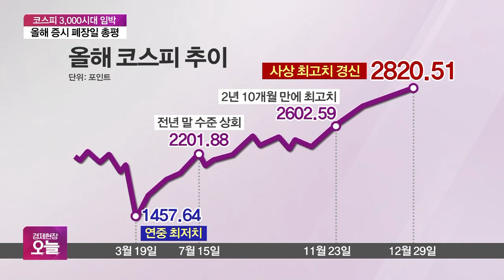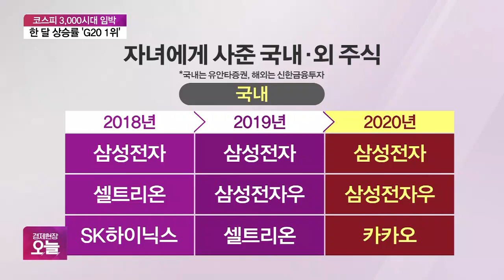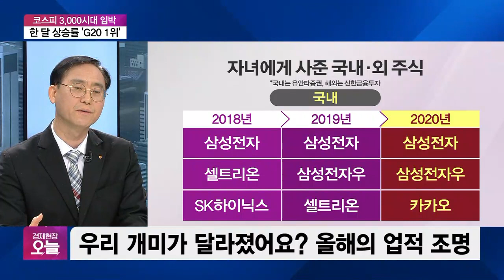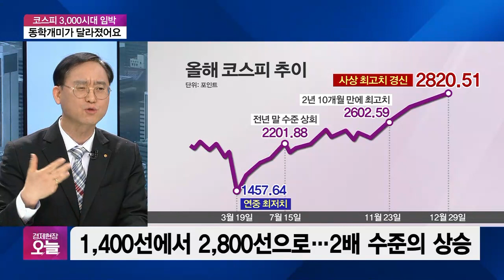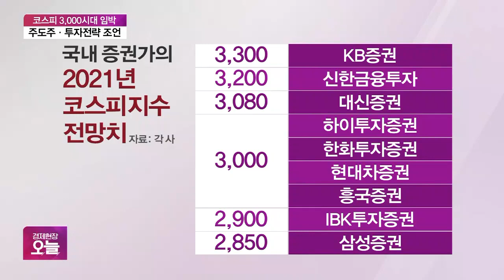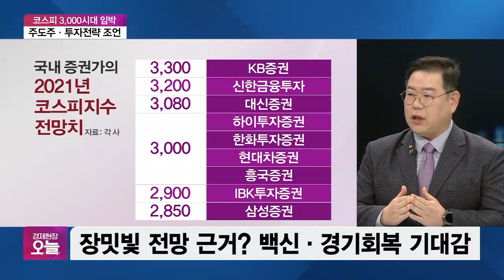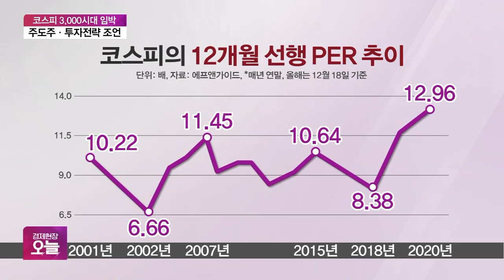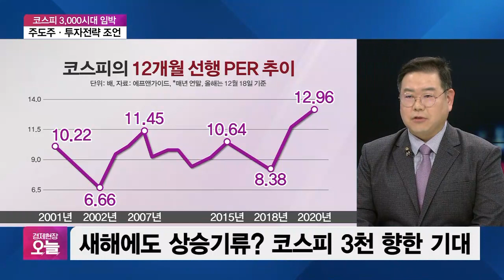[집중진단] “우리 개미가 달라졌어요”…2020년 주식시장 주도했다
■ 경제현장 오늘 '집중진단' - 김대종 세종대 교수, 송재경 흥국증권 리서치센터장

지옥과 천당을 오간 롤러코스터. 올해 투자자들은 주식시장을 이렇게 정의합니다. 지난 3월 코로나19로 곤두박질쳤던 코스피는 사상 최고치를 경신 중인데요. 증시를 무대로 역전 드라마를 연출한 주인공은 동학개미였습니다. 올 한해를 울고 웃게한 주식시장 주요 뉴스, 그리고 내년도 투자전략까지 전망해보죠.